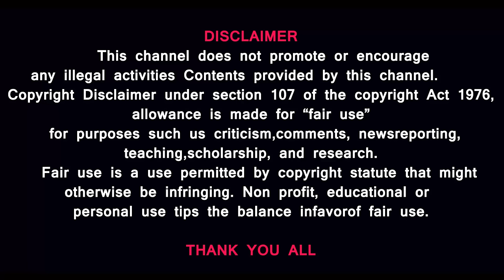Gaza People not numbers-20 thousand seeds for Free Palestine Ham*as Rejects Israeli Ceasefire Offer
MUSIC CREDITS
YOUTUBE LIBRARY
Anno Domini Beats
Culture
Hip-Hop & Rap
AMERICA WILL CREATE WORLD PIECE
6 ShotsAlternative & PAngryNEFFEX

Gaza again Ceasefire?-Biden Loser-Houthis Warn As NATO Nation-Donald Trump walkout For US President
Prasath signature